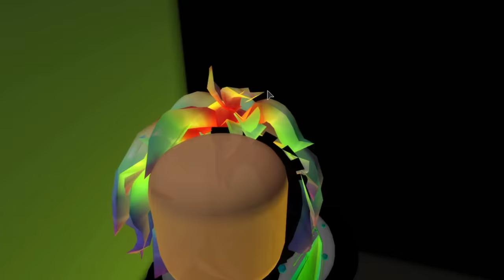10 TEMPAT PALING RAHASIA Di BROOKHAVEN- Roblox Indonesia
10 TEMPAT PALING RAHASIA Di BROOKHAVEN- Roblox Indonesia

Yuk tonton sampai habis video nya, jangan di skip skip yaa! ^^

✅ Game : Brookhaven RP
✅ Support Channel Babang Cendol via Saweria (OVO / GoPay / DANA) :
✅ Nick Roblox : Babang_Cendol
=== Thank you Gans ===